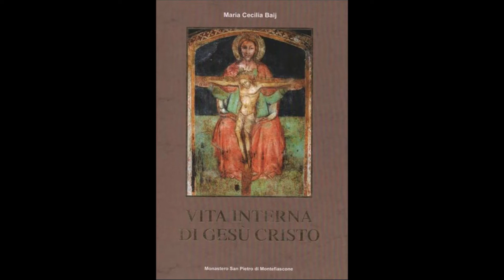Vida Intima de NS Jesus Cristo Cap 27 Monja Maria Cecilia Baij